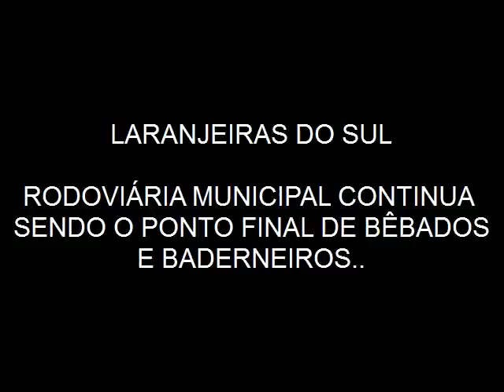Rodoviária de laranjeiras do Sul continua sendo "ponto final" de prostitutas, bêbados e baderneiros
A Rodoviária de Laranjeiras Do Sul continua sendo o PONTO FINAL de bêbados, prostitutas e baderneiros.
A Rodoviária Municipal que não deveria ter este tipo de aglomeração de pessoas, continua sendo o pior cartão postal da nossa cidade, frequentemente as brigas, badernas e bebedeiras ali ocorrem, como se fosse normal... a falta de segurança municipal leva a rodoviária ao CAOS .. reparamos que praticamente nenhum passageiro desce de ônibus nem para tomar um cafezinho, muito menos fazer um lanche.. a insegurança não lhe permite descer do ônibus na parada em Laranjeiras do Sul...
Neste domingo a rodoviária amanheceu assim.. bebedeiras, cantorias.. enfim.. nada do que deveria ser... LAMENTÁVEL!!